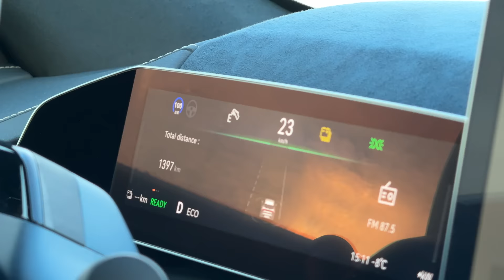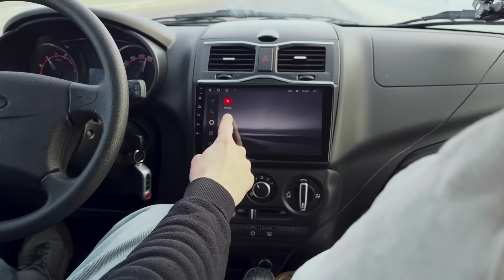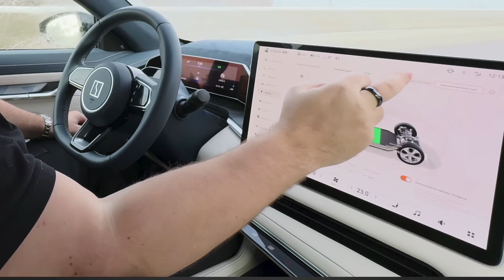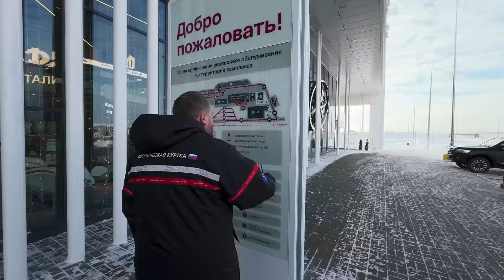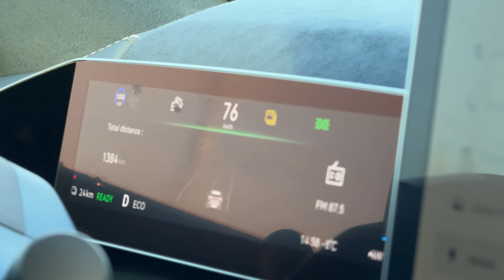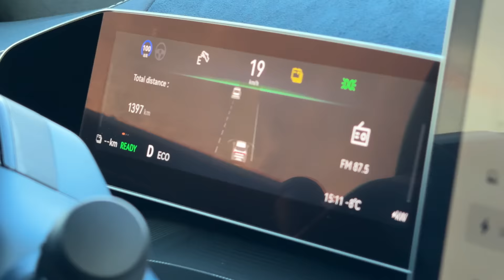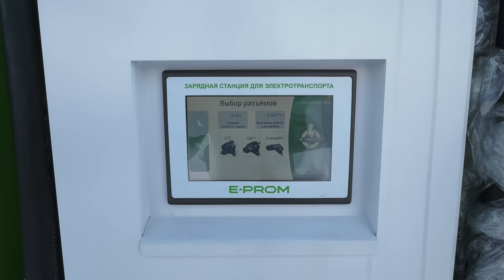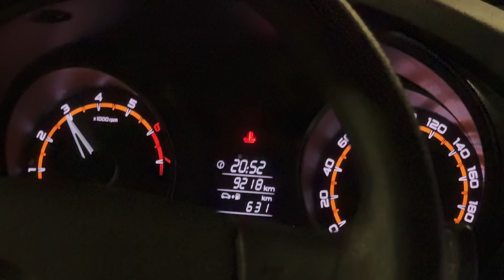Wylsacom попал в аварию на Zeekr 001